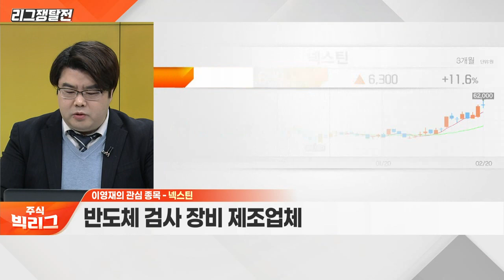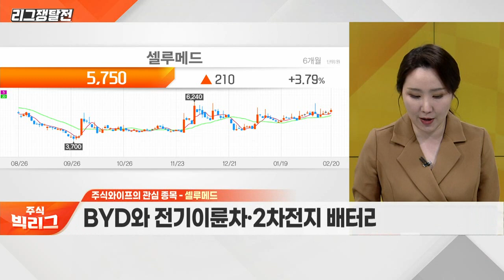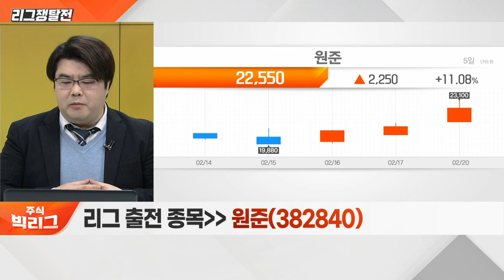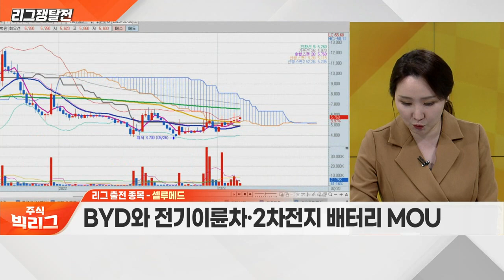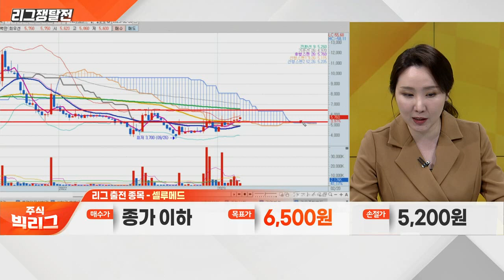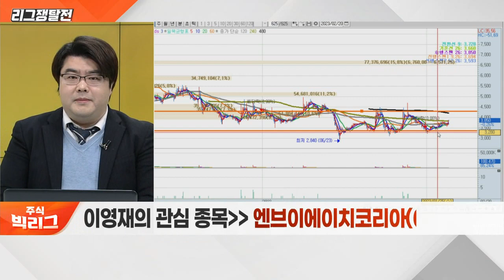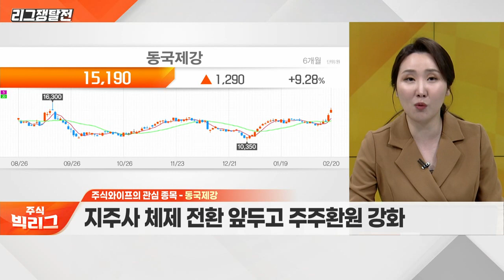원준, 넥스틴, 엔브이에이치코리아 VS 풍국주정, 셀루메드, 동국제강_리그 쟁탈전 (20230220)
원준(382840)
풍국주정(023900)
넥스틴(348210)
셀루메드(049180)
엔브이에이치코리아(067570)